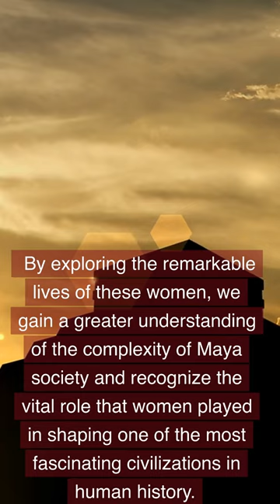Uncovering the Powerful Women of the Maya Civilization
Discover the powerful women who ruled the Maya civilization, from Lady Six Sky to Lady Xoc. In this video, we explore their remarkable lives and contributions to Maya culture and society. These women held positions of power and influence as queens, priestesses, and warriors, and their achievements helped shape one of the most fascinating civilizations in human history. Join us as we delve into the lives of these trailblazing women and recognize their vital role in shaping the Maya civilization.